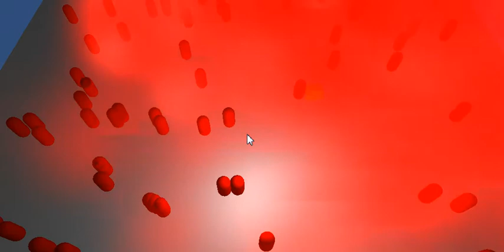Unity Hour Two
BOOM. Actually, I just learned how to do sounds, but for some reason I can't seem to import them into Unity correctly.